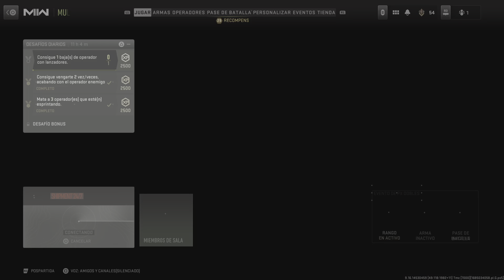Jugando MWII Shipment Punto Caliente